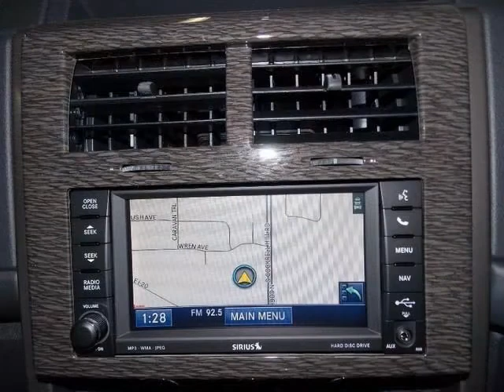2012 Jeep Liberty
Leather/Metal-Look Steering Wheel Trim
 Leather/Chrome Shift Knob Trim
 Polished Aluminum Rims
 Fuel Consumption: City: 16 Mpg
 Remote Power Door Locks
 Power Windows
 Cruise Controls On Steering Wheel
 Cruise Control
 4-Wheel Abs Brakes
 Front Ventilated Disc Brakes
 1St And 2Nd Row Curtain Head Airbags
 Passenger Airbag
 Braking Assist
 Abs And Driveline Traction Control
 Stability Control: With Anti-Roll Control